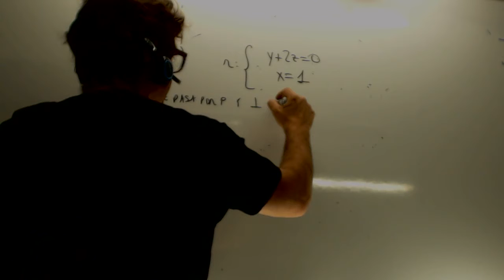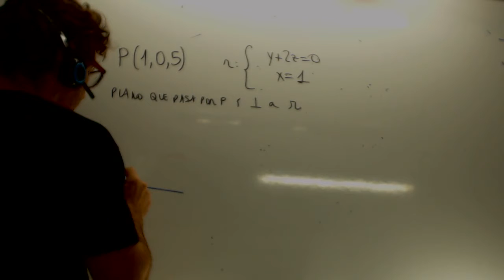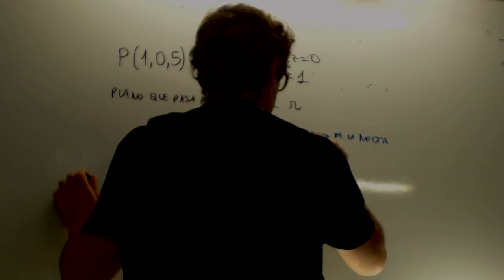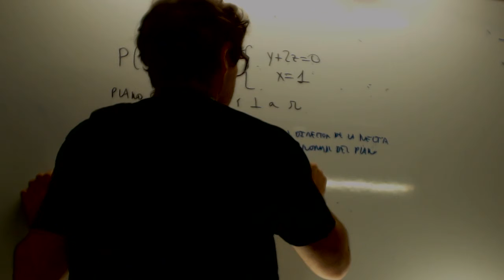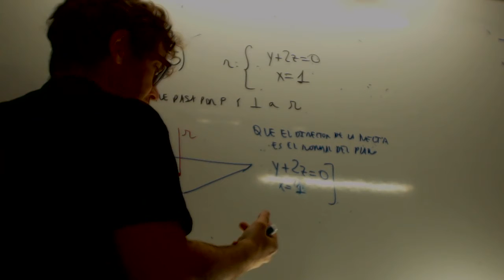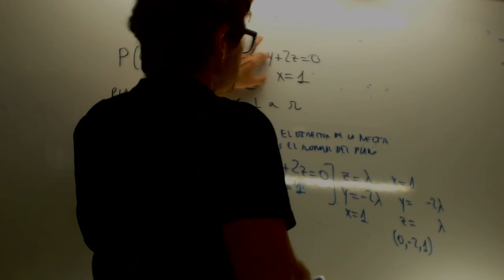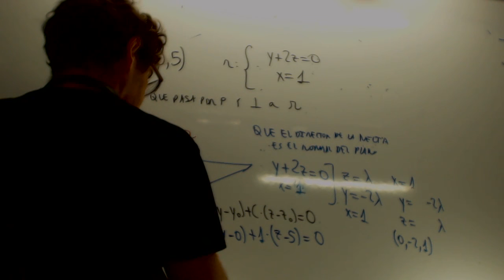MATEMÁTICAS II. 2016. JUNIO. EJERCICIO 4. OPCIÓN A. Academia Usero Estepona